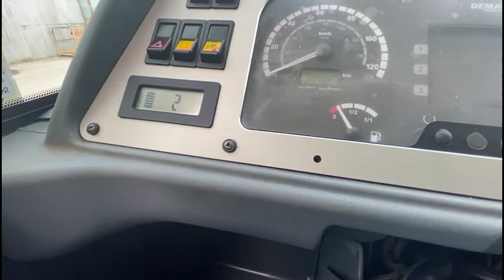2012 DEMAG AC 160-2 For Sale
Title: 2012 DEMAG AC 160-2 For Sale

Category: All Terrain Cranes